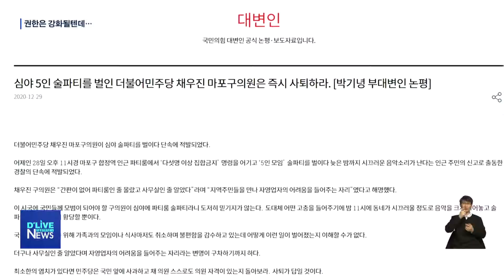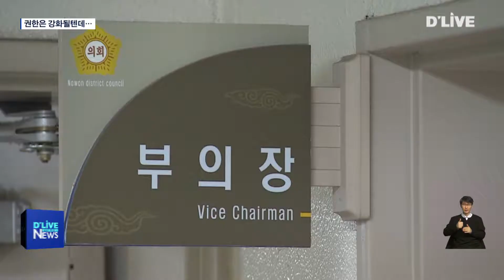[공통] 지방의회, 권한은 강화될텐데…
【 앵커멘트 】
지난해 서울 기초의회에서는
주민들에게 실망감을 안겨 준
논란이 끊이지 않았습니다.
최근까지도 집합금지 지침을 어긴
구의원이 적발되는 등
구설수가 이어지고 있는데요,
지방자치법 개정으로
의회의 권한도 강화 될 텐데.
벌써부터 걱정입니다.
최근 기초의회의 논란들을
엄종규 기자가

【 리포트 】
2020년이 마무리되는 시점

마포구의회 채우진 의원
관련 뉴스가 포털을 뒤덮었습니다.

코로나19로 거리두기가
강화된 이때 파티룸에서
모임을 갖다 경찰에
적발된 겁니다.

국민의 힘과 정의당 등
야당 쪽에서는 곧바로
질타가 쏟아졌습니다.

파티룸이 아닌
사무실로 알았다는
채의원의 해명에 여론은
더 들끌었습니다.

올해(지난해) 구의원들의
실망스러운 소식은 이것
뿐만이 아닙니다.

음주 차량사고와 측정을
거부해 1심에서 집행유예를
받은 전 의장에 대해 강남
구의회는 면죄부를 줬고.

( 김진홍 강남구의원 / 국민의힘 )
"법치주의에서 결과를 받아들일 수밖에 없습니다. 이런 것들은 고스란히 주민들께서 우리 의회를 또 평가해 주시지 않겠냐. 사실 그 부분이 우려스럽고 두렵습니다."

남편이 운영하는 회사에서
구청이 마스크를 70만장이나
수의계약으로 구입했는데
해당 구의원은 모르쇠로
일관합니다.

( 주연숙 노원구의원 )
"저 남편이 하는 거 전혀 몰라요. 뭐 하는지도 모르고 어느 업체에서 어떻게 한 것도 모르고 아무것도 전 몰라요."

여기에 의장단 선거 당시
선물을 돌렸다는 의혹을 받은
노원구의회 변석주 부의장은
검찰 조사를 받고 있고

2019년 공금 유용
의혹이 재기됐던 임인택
전 강동구의회 의장은
1심에서 유죄를
선고받았습니다.

기초의회에서
끊임없이 들려오는
구설수

지방의회의 역할과 권한
강화가 예고된 가운데
의회에 대한 우려를
잠재우기 위해 필요한 것

바로 주민들의
눈높이에 맞는 강화된
윤리의식일 겁니다.

딜라이브 서울경기케이블TV 엄종귭니다.(끝)